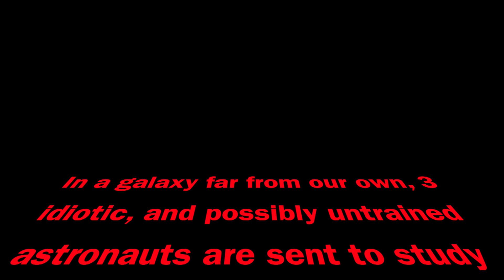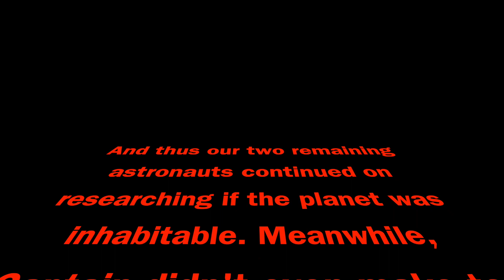Aliens and Astronauts AV Production